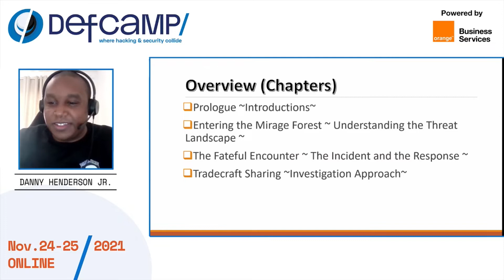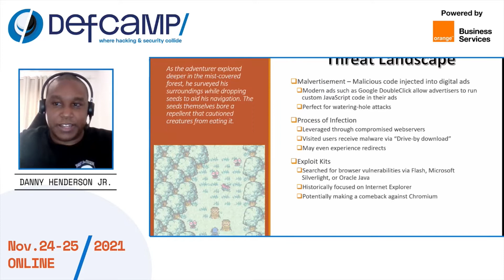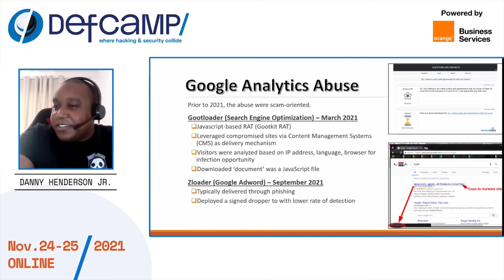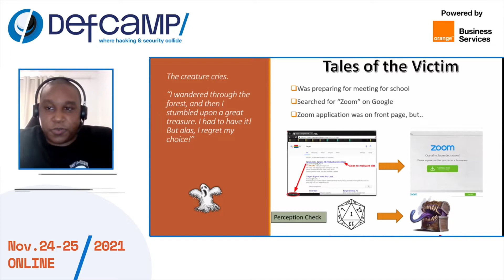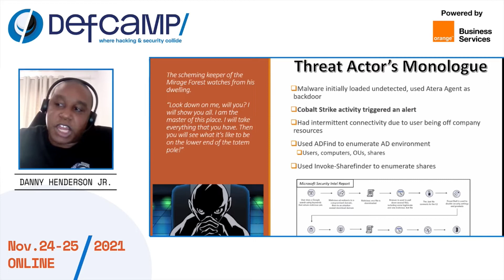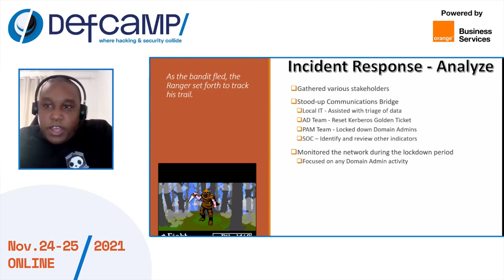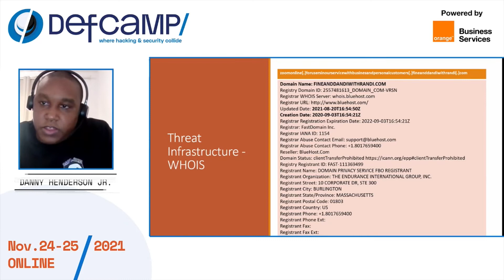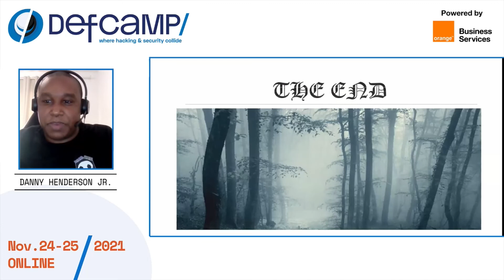Curse of the Mirage Forest: An Incident Responder's Tale at DefCamp 2021